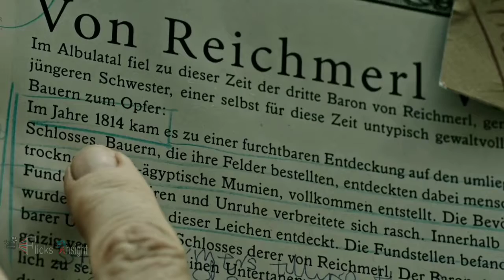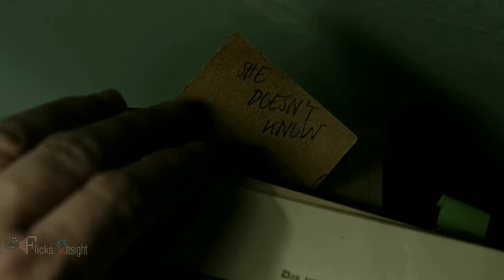A Cure for Wellness (2016) | A Cure for Wellness Explained in Hindi | Horror/Thriller Movie हिन्दी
Lockhart, an executive, is sent to a wellness spa in the Swiss Alps to retrieve his company's CEO. At the centre, he encounters strange activities that make him investigate the illness of the people.

At a large financial services firm in New York City, an executive named Lockhart is sent by the company board of directors to retrieve Roland Pembroke, the company's CEO who had abruptly decided to stay at a "wellness center" in the Swiss Alps. The board needs Pembroke to sign off on an upcoming merger. The company is being investigated for criminal misconduct, and several self-serving partners hope to place all of the blame squarely upon Pembroke. Lockhart arrives at the spa, but he is met with resistance by the staff and Dr. Heinreich Volmer in attempting to speak with Pembroke. Lockhart leaves but is involved in a car accident and supposedly awakens three days later at the center with his leg in a plaster cast. Curiously, in spite of the truly horrendous nature of the accident, both he and the driver suffer from no other injuries but a minor scratch or two. During his time at the spa, Lockhart meets a mysterious young girl named Hannah, who, among others, doses herself with a mysterious fluid kept in a small, cobalt-colored bottle..

A Wall Street stockbroker travels to a remote location in the Swiss Alps to retrieve his company's CEO from an idyllic but mysterious wellness center. He soon suspects that the miraculous treatments are not what they seem. His sanity is tested when he unravels the spa's terrifying secrets and finds himself diagnosed with the same curious illness that keeps all of the guests there longing for a cure.

Initial release: 15 February 2017 (Philippines)

Crediit
Director: Gore Verbinski
Story by: Justin Haythe; Gore Verbinski